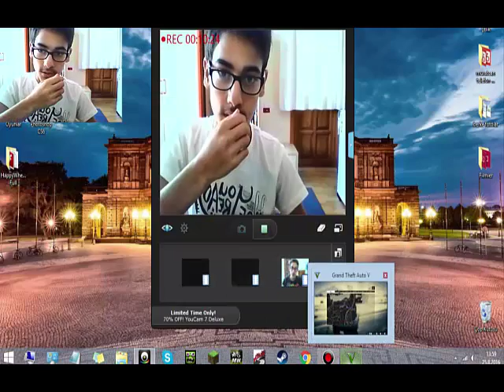Gta 5 Oynuyorum Bölüm-2 Sokakta Kargaşa Çıkardım